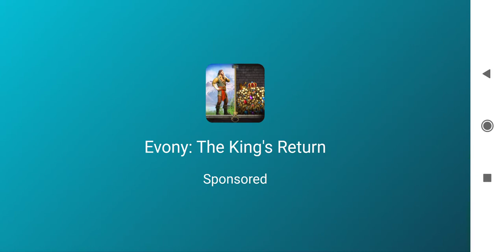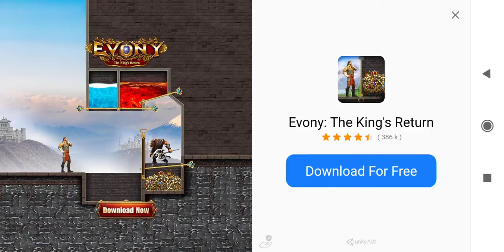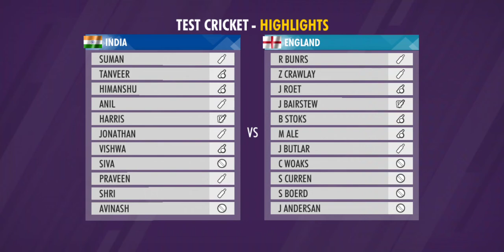WCC3 Test Bowling Trick ! Get 10 Wickets Easily ! 100% Working ! ENG All Out Both Innings & IND wins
WCC3 Test Bowling Trick ! Get 10 Wickets Easily !! 100% Working !!

Day 1, Session 3 Part -1 :-

Day 1, Session 3 Part -2 :-

Hi Guys today I bought a video of wcc3 test match bowling trick in this video I will show you how to take 10 wickets in WCC3 in test match ... after new update test match available for all but many of us are facing to take wickets in wcc3 but after this video you can easily take wickets in WCC3 test match ...

This is a wcc3 test match bowling trick here you will see wcc3 test match tricks 2021 or wcc3 bowling tips and tricks

Wcc3 Test Match Spin Bowler Bowling Trick | Wcc3 Test Match Bowling Trick

About this video-in this video I have explained about how to get wickets easily in wcc3 test match,without any cheating trick.This bowling trick is 100% working.If you have problem related this then please tell me in comment box.

Queries Solved
1)wcc3 test match bowling trick
2)wcc3 test match
3)wcc3 test match fast bowler bowling trick
4)wcc3 test match best bowling trick
5)wcc3 bowling trick